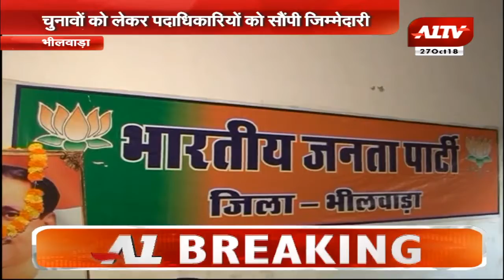भीलवाड़ा में चुनाव संचालन समिति की हुई बैठक